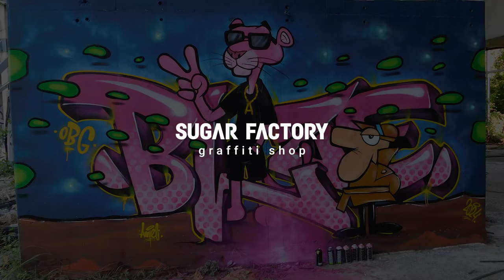Pink Panther Blaze 🎀 GRAFFITI painting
In this video you can see BLAZE GRAFFITI ARTIST PAINTING COLORFUL GRAFFITI ON WALL, PINK PANTHER CARTOON CHARACTER, at abandoned hospital in Zagreb, Croatia. Support